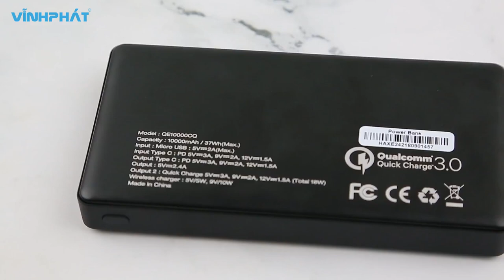Pin sạc dự phòng không dây Energizer 10.000 mAh- happystores.com.vn